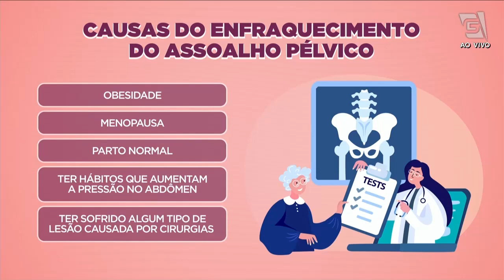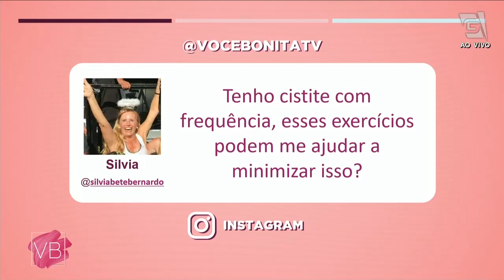Saiba mais sobre a fisioterapia pélvica para dores e disfunção sexual - Você Bonita (17/05/2022)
Conhece alguém que está tendo problemas com dores e disfunção sexual? 🤔 Então se liga nessa pauta sobre fisioterapia pélvica com a Dra. Janaina Ribeiro e a Malu Freitas 💖